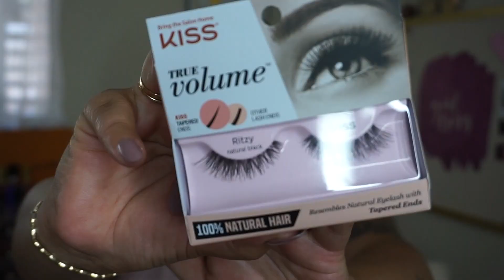Super Haul!! Victoria Secrets, Target, Ross y mas! | Maggie Tapia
Hola hermosas bueno como vieron este video esta lleno de compras de diferentes tiendas mas por eso lo llame Super Haul les traigo de todo un poco y compartp solo por que se que estos videos les gusta.

Usa el Código MAGAS_28 para que te ahorres $5 en tu primera compra.

📸 INSTAGRAM DE MI NEGOCIO Sigueme para ver las pestañas!

💸 EBATES ocupa este app  cada ves que compras por internet para obtener dinero de regreso en tus compras...SI FUNCIONA!!!

QUE ENCONTARAS AQUI EN ESTE CANAL?

Este video solo contiene productos adquirodos por mi  al menos que yo exprese lo contrario y expresa solo mi Honesta Opinion.